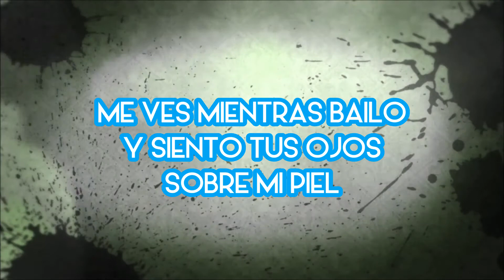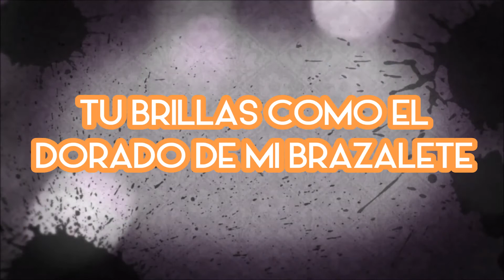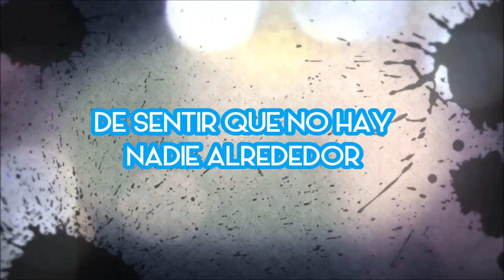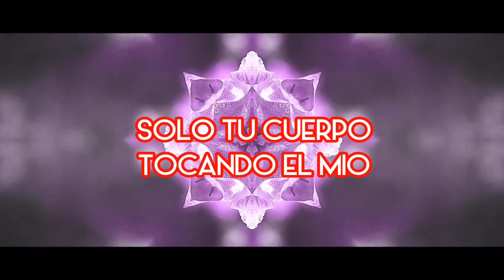Katy B - Sapphire Blue (Sub. Español)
Temazo del segundo album de estudio de Katy "Little Red"-